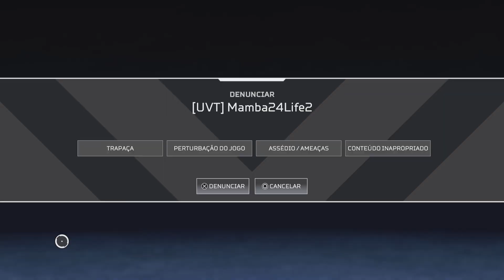Apex Legends geht über das gewohnte battle royal in einer rauen welt in der alles möglich ist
APEX Legends mit stil und einzigartigen persönlichkeiten sowie stärken und fähigkeiten